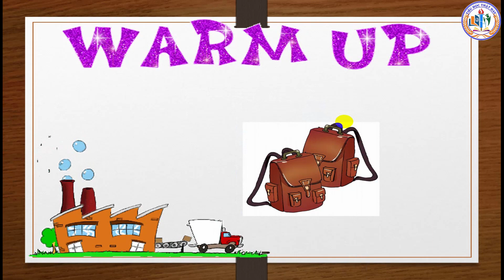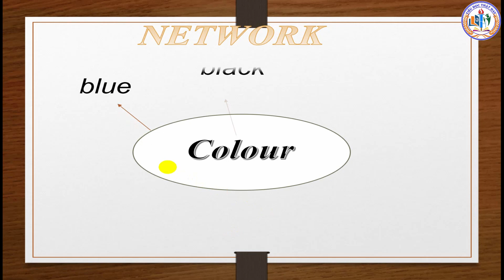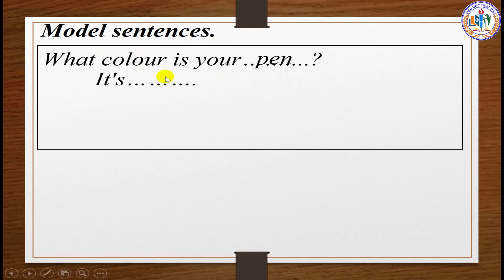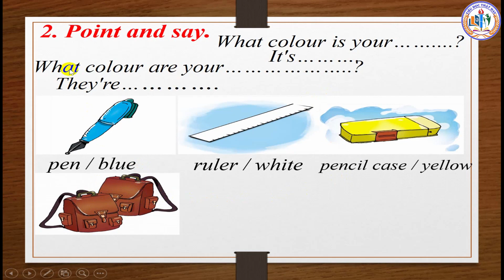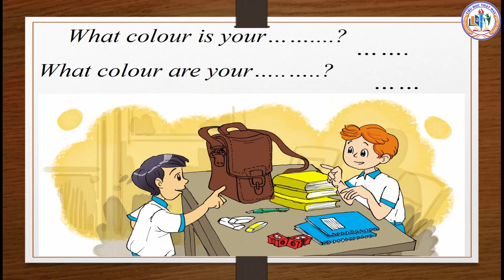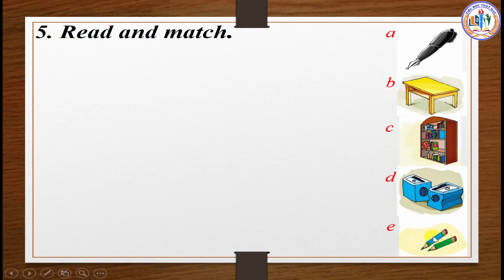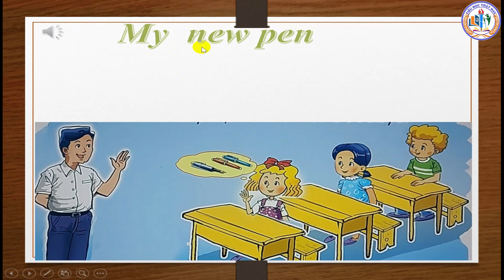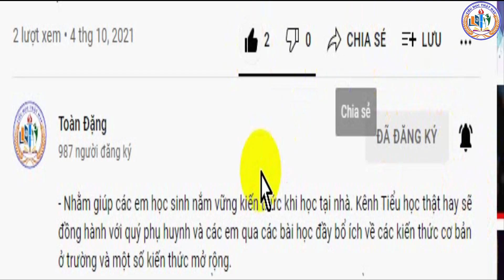TIỂU HỌC THẬT HAY || UNIT 9: WHAT COLOUR IS IT LESSON 2 || TIẾNG ANH 4